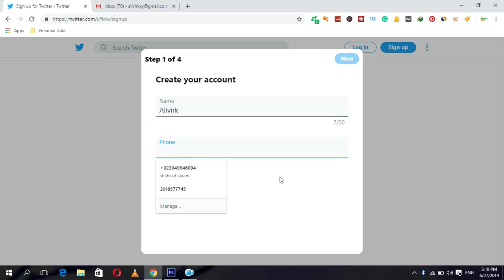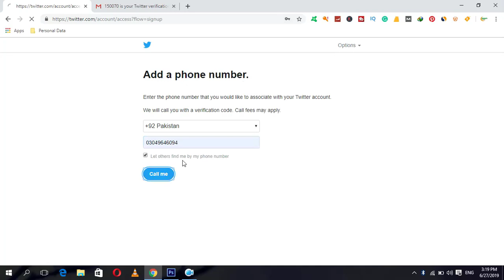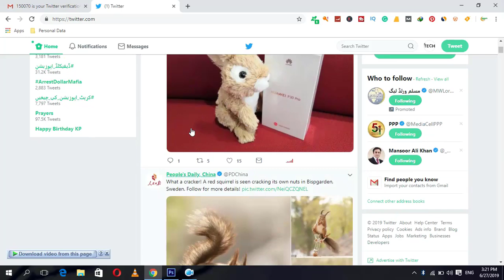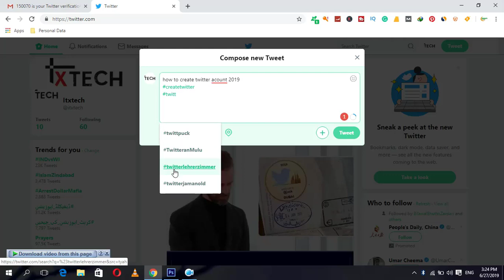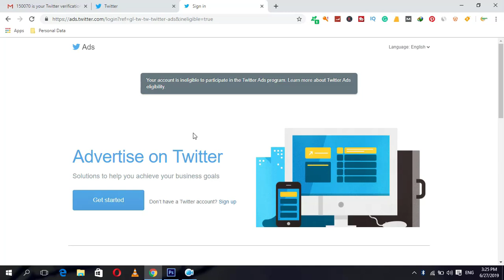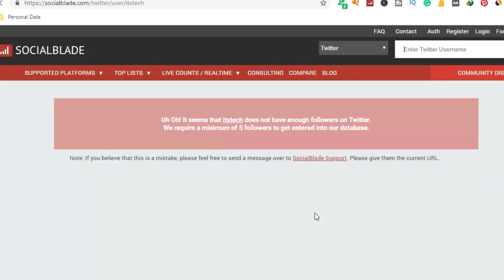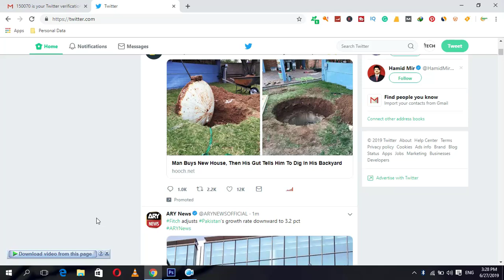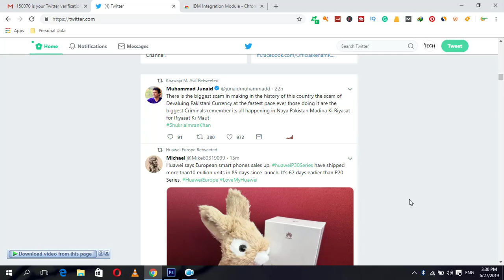Twitter Account Create New | Twitter For Business | Twitter Video Downloader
Buy My  Gear's 👇

Mobile Phone
Selfi Stick